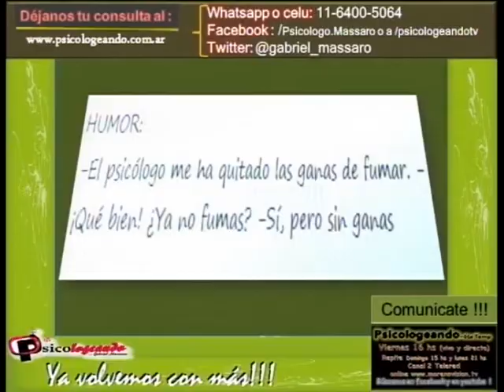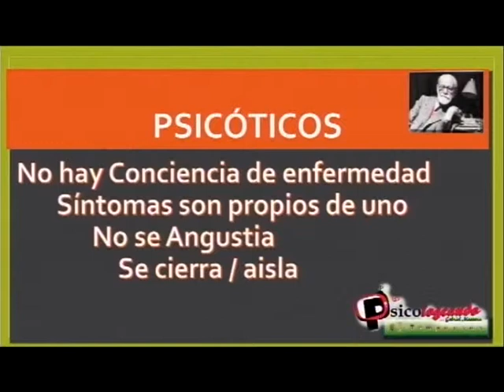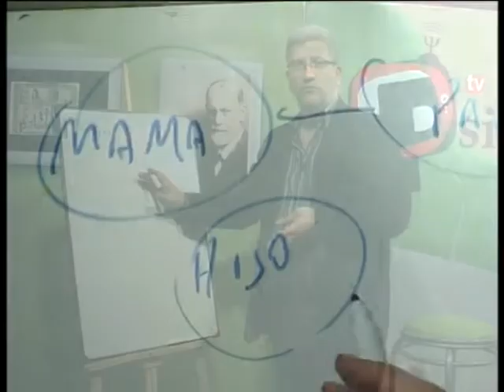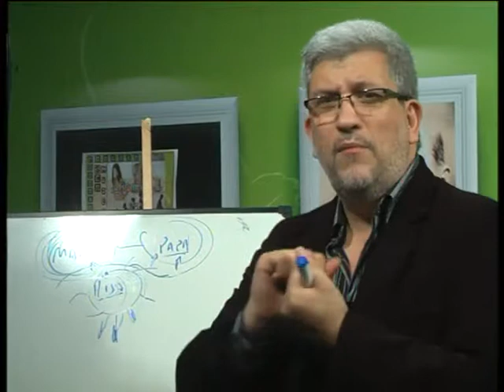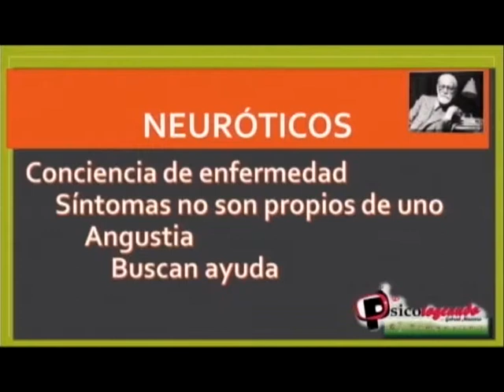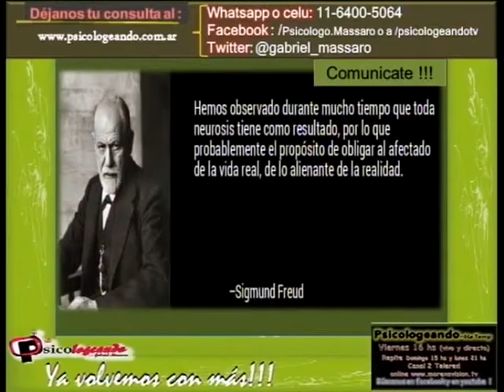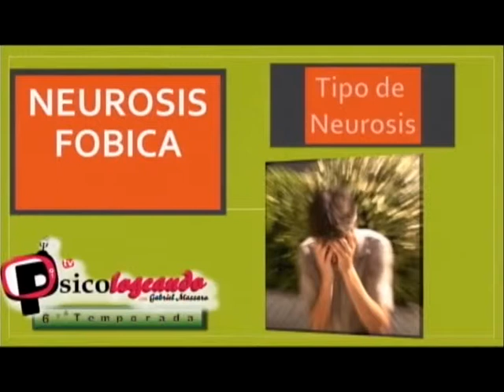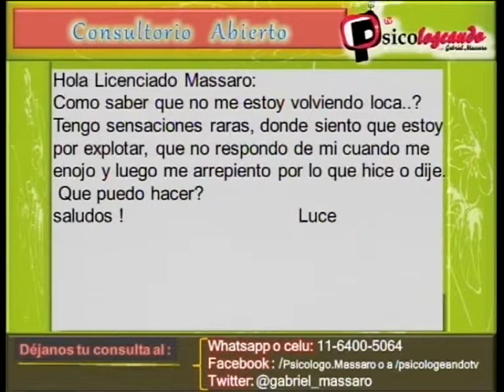Psicologeando - Todos somos neuróticos 17/10/14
Conducción: Gabriel Massaro
Viernes 16 hs.
Duración: 60 min.
Frecuencia: semanal
Producción: Gabriel Massaro
Programa dedicado a diferentes problemáticas sociales tratadas desde el punto de vista psicológico.